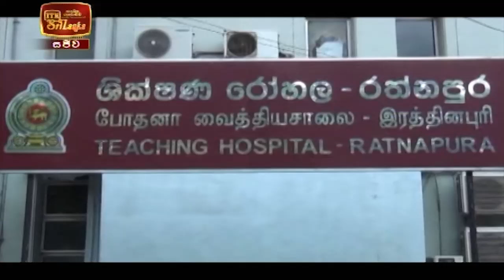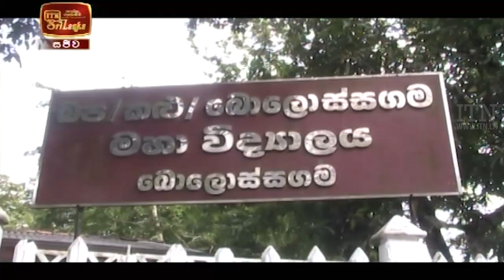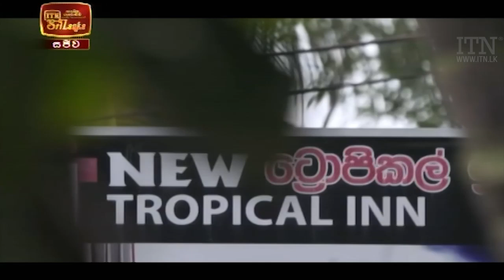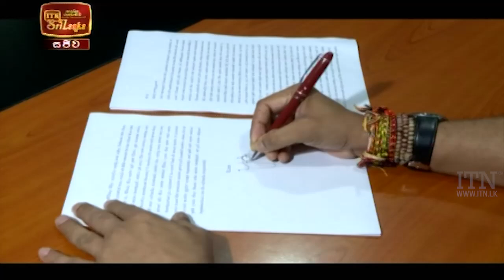ITN News 2021-08-10 | 10.00 PM